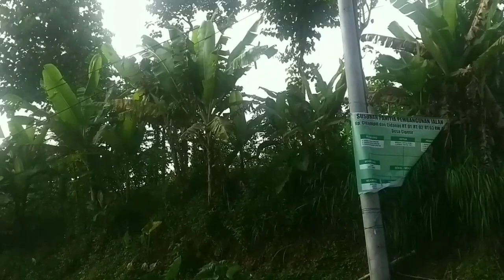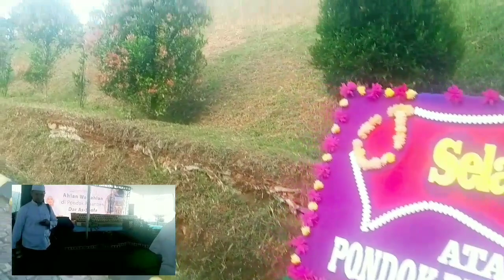Ponpes berhampiran Gunung Padang Situs Piramida Purba di Cianjur Jawa Barat.